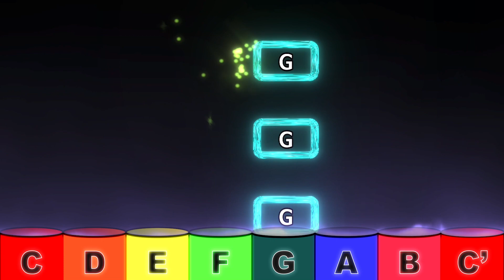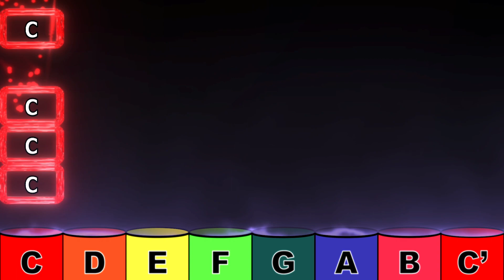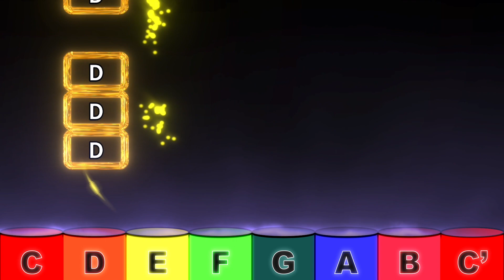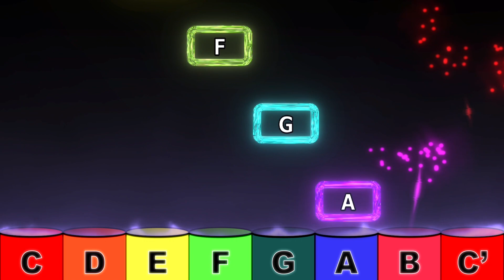Boomwhacker Warm up Exercise C Scale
this is what i made for the beginner student to play on class, teachers can use this boomwhackers video to play with them of C Scale. please enjoy!